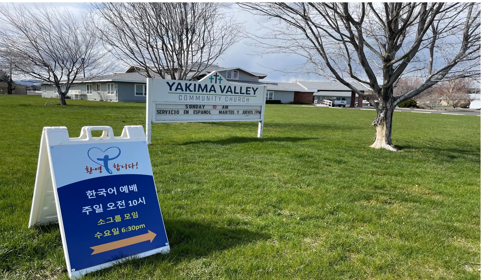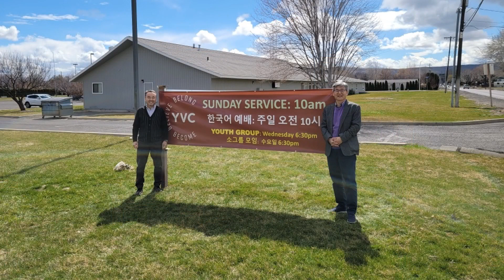YVC 온누리 1주년 기념 영상